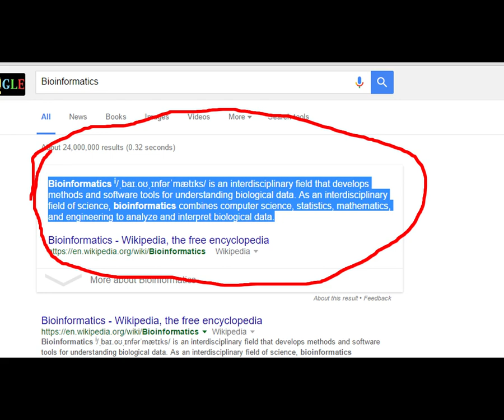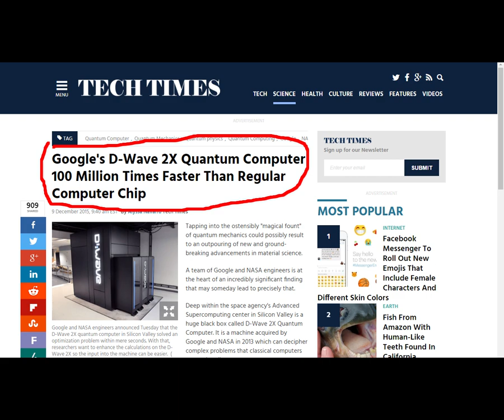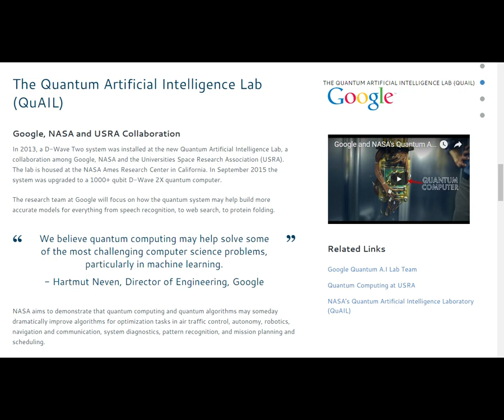Mandela Effect Explained? CERN Changing Reality - PROOF that it IS POSSIBLE! Open Eyes Network News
CERN has been blamed for many things over its time of existence, but could it be tied to the Mandela Effect?

I show you PROOF of how it is entirely possible that THIS IS THE CASE.

The Mandela Effect is a BIG topic.  It has implications of the very unraveling of the fabric of the universe, and CERN may very well be RESPONSIBLE!

Is their search for other dimensions, opening portals into alternative universes and allowing forces to storm through the rifts they create, responsible for what we Mandela Effect experience victims seeing?

Watch this video and find out how.  Added bonus: Google may very well be involved, as well!

Our shows air LIVE each Mon, Wed, Thur, Fri at 7PM EST.  Join us as we explore a multitude of topics, from the paranormal to the cutting edge, from conspiracies to political insanity.

We cover it all,.  No subject is forbidden, and nothing is hidden!